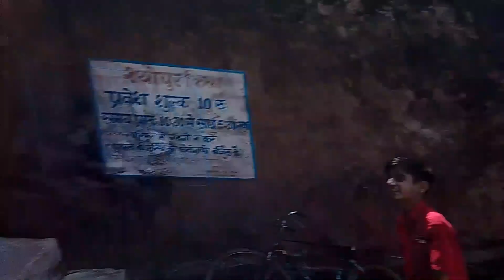SHEOPUR FORT 📍| Kila aay or popat ho gaya 😂 | abhay vaishnav vlog | my second vlog